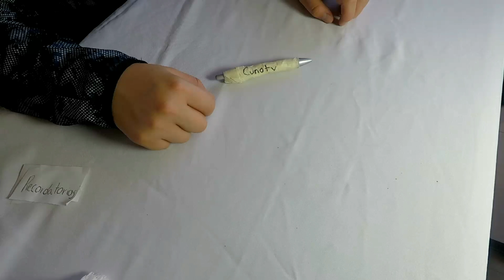8 Life Hacks increíbles - Curiotv